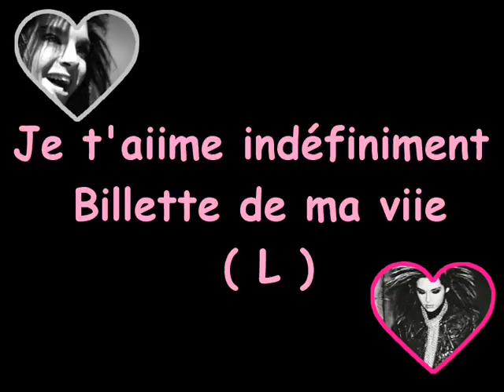Billette x'3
Helle je l'aime plus que tout!!
Helle me manque =(